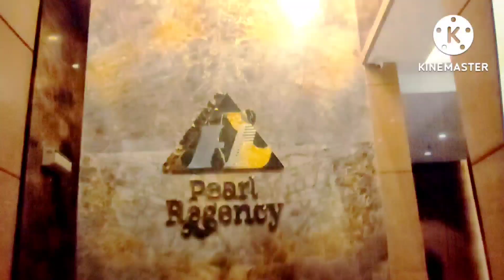CHANDIWALA PEARL REGENCY | BOOKING STARTED 1BHK @ 95LACS &2BHK @ 1.28CR ALL INCL | ANDHERI WEST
CHANDIWALA GROUP IS KNOWS AS BETTER CONSTRUCTION QUALITY.
WHICH MADE LIVING BETTER AND AFFORDABLE AS ALWAYS.

PRIME LOCATION GOOD PRICING. AS COMPARED WITH OTHERS COMPETITORS.

18th STOREY TOWER

1BHK 417SQFT @ 95LACS ALL INCL

SUBVENTION SCHEME : JUST PAY 25%ON BOOKING AND REST 75% ON POSSESSION.

TOKEN AMOUNT : 3LACS

3WING : A B C

2BHK LAYOUT 577SQFT
LIVING : 17.0" X 9.0"
DINING : 7.6" X 5.6"
BEDROOM 1 : 12.6" X 7.6"
BEDROOM 2 : 11.6" X 9.6"
KITCHEN : 9.6" X 7.0"
TOILET 1 : 7.0" X 4.0"
TOILET 2 : 7.6" X 4.0"
PASSAGE : 7.6" X 3.0"

AMENETIES : FITNESS CENTER, GYM, JACUZZI & STEAM ROOM
much more...

we also have jodi option for 500sqft + 516sqft = 1016sqft carpet

SHOW YOUR INTEREST ON 27TH AUG AND GET EXCITED OFFERS WITH US.

DM FOR MORE DETAILS : 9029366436

SAVE YOUR BROKERAGE WITH US AT BEST DEALS. IN NEW PROJECTS

ADVERTISE YOUR PROPERTY WITH US.

MUMBAI NEW PROPERTY

REGARDS
SIDDIK PATANWALA